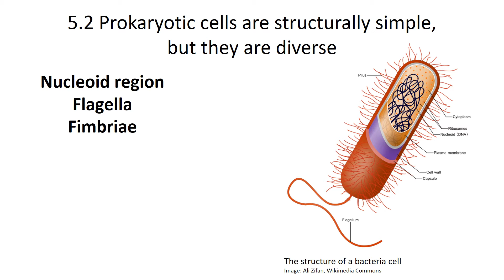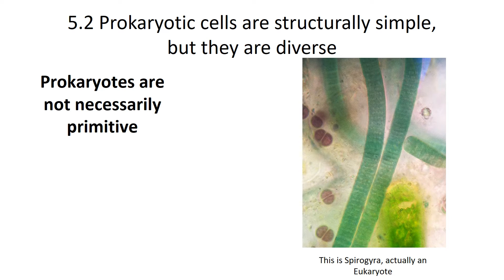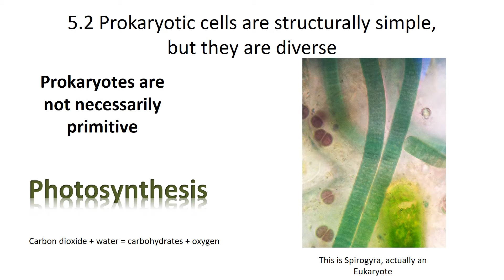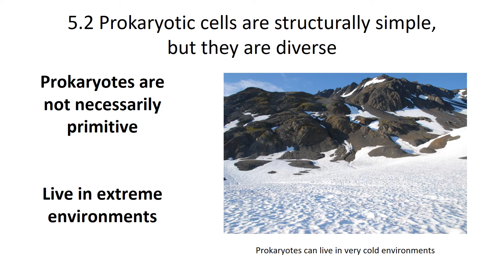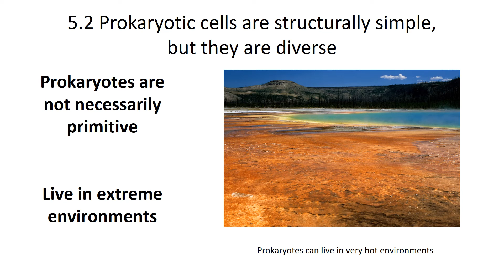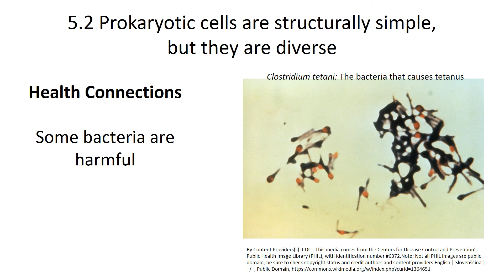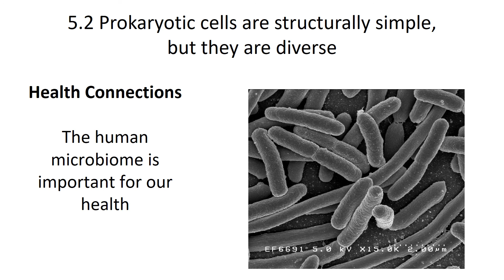Prokaryotes are structurally simple, but they are diverse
Did you know that plants did not evolve photosynthesis, or animals did not evolve cellular respiration? Both of these evolutionary innovations were done by bacteria. We often think that prokaryotes are primitive because they are structurally simple, however bacteria can live just about anywhere on the Earth including extreme environments. Their diversity lies in their metabolism, and in recent years, we have learned that we need certain bacteria for our health